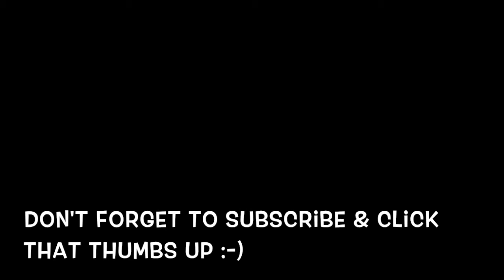REACTION! NF, Remember This 🔥. NF RememberThis NFReactions Rap MusicReactions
Today's video is a REACTION to NF, Remember This.

Music video by NF performing Remember This. (C) 2017 NF Real Music, LLC
Music in this video
Song
Remember This
Artist
NF
UMG (on behalf of NF Real Music); ASCAP, Capitol CMG Publishing, Adorando Brazil, LatinAutor - UMPG, UMPI, LatinAutorPerf, BMI - Broadcast Music Inc., and 10 music rights societies

I have not been paid or sponsored to mention, talk about or promote any products or items in these videos. All opinions are solely my own & are in no way related to the company, creator/inventor or brand. Any exception to this will be marked clearly as an 'AD' or 'GIFTED' etc & the appropriate details & info will be disclosed.

USED TO MAKE THIS VIDEO :
iMovie...Video editing Software
Camera...Canon Powershot SX70 HS
Huawei Android phone (occasionally)
Macbook Pro...For editing & uploading